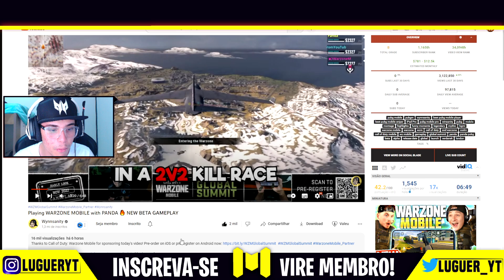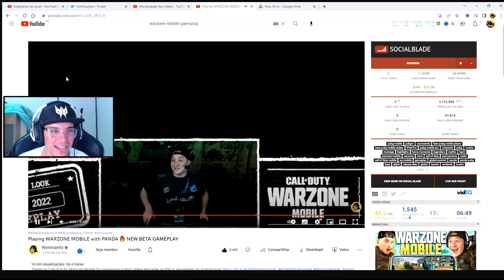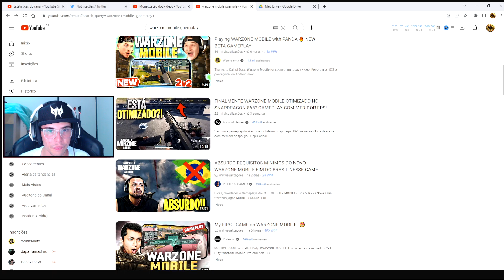EITA! WARZONE MOBILE GAMEPLAY do BATTLE ROYALE ATUALIZADO PARTIDA COMPLETA! - lugueryt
No vídeo de hoje assistimos mais uma gameplay do famoso WARZONE MOBILE, só que dessa vez vemos como esta o BATTLE ROYALE na nova versão que alguns influenciadores testaram em Londres do jogo!

use o cupom LUGUER10 para comprar qualquer coisa no site do REI DAS LUVINHAS!